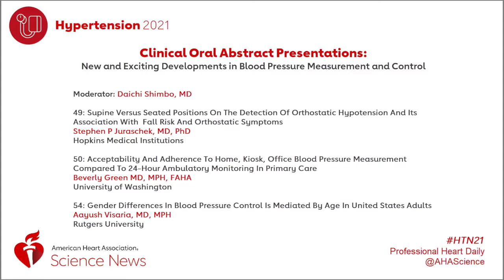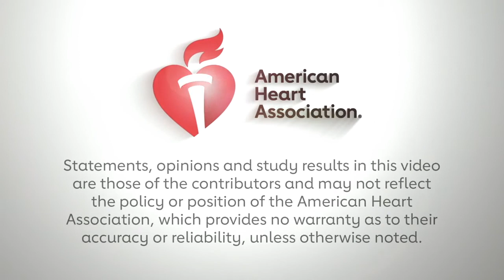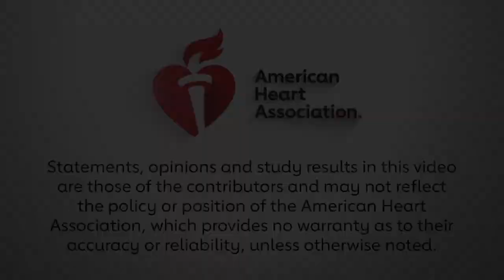New Approaches to Blood Pressure Measurement and Control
Clinical Chair Daichi Shimbo, MD interviews  several speakers from  a clinical oral abstract session on new developments in blood pressure measurement and control.

49: Supine Versus Seated Positions On The Detection Of Orthostatic Hypotension And Its Association With  Fall Risk And Orthostatic Symptoms
Stephen P Juraschek, MD, PhD
Hopkins Medical Institutions

50: Acceptability And Adherence To Home, Kiosk, Office Blood Pressure Measurement Compared To 24-Hour Ambulatory Monitoring In Primary Care
Beverly Green MD, MPH, FAHA

54: Gender Differences In Blood Pressure Control Is Mediated By Age In United States Adults
Aayush Visaria, MD, MPH
Rutgers University